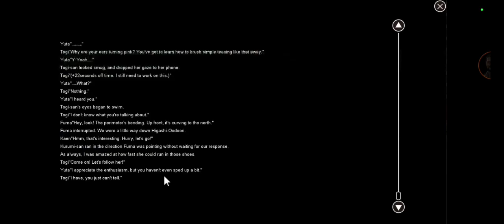Campus Notes: Forget me not (28) - Ruta de Togi